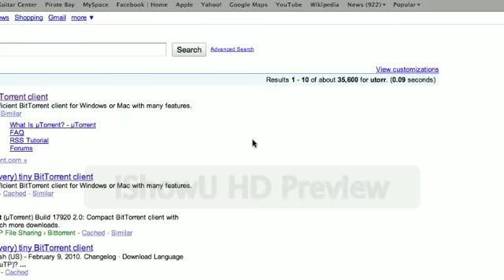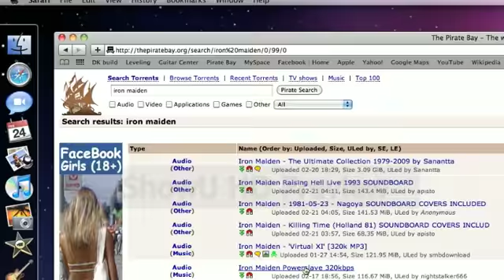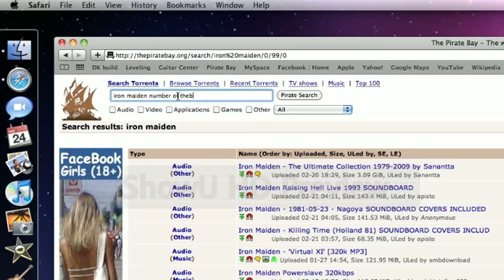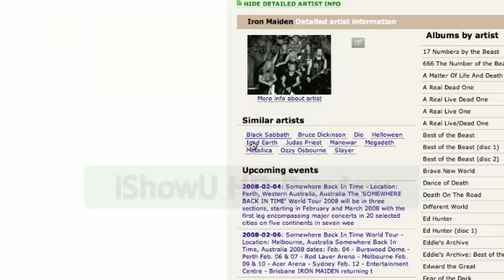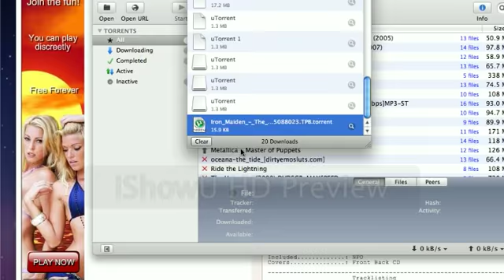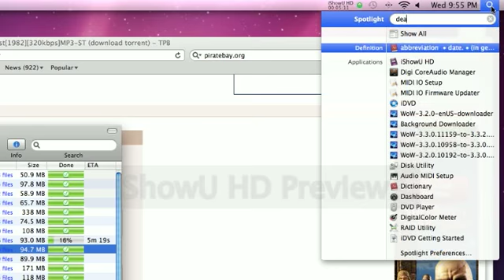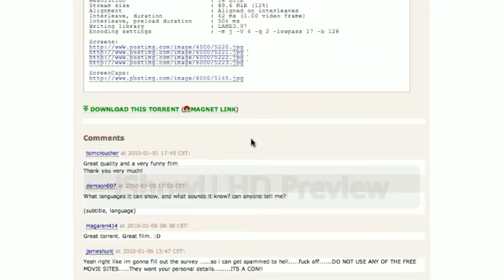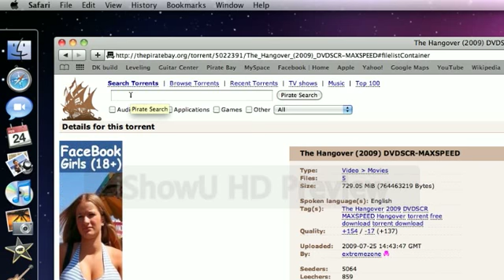Piratebay and Utorrent Movies/Music Download Tutorial [MAC+PC]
Im going to show you how to get music on your mac using piratebay and Utorrent!
If anyone has any questions I'll try to answer them in at least 24 hours! And I promise not to let anyone hanging by not answering them...Because I know Music= LIFE!